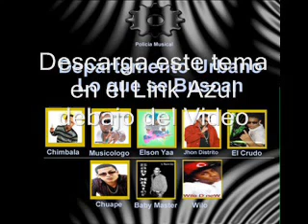Los Que se Buscan Dembow Mix 2012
Dembow hecho por Baby Master